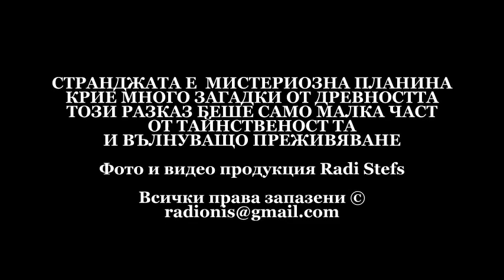Мистериите на Странджа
Приемете всичко, което ще видите и чуете
в този клип, само като мое лично мнение.
Вълнуващо преживяване из дебрите на
мистичната Странджа планина.